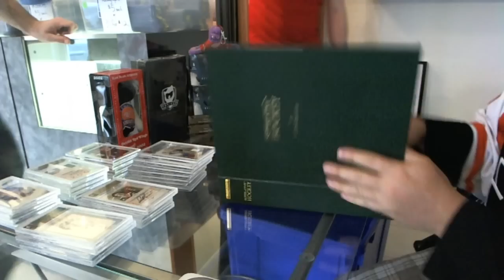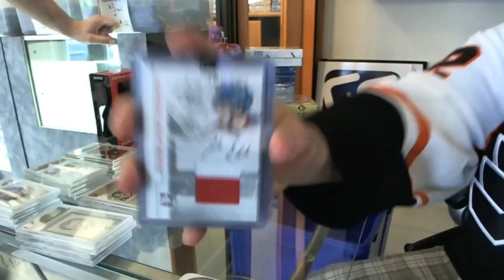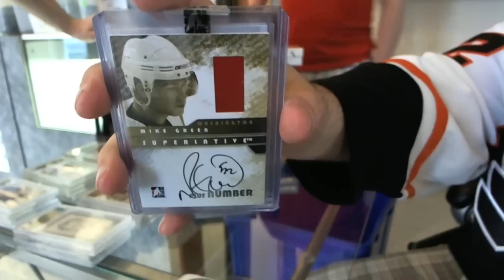09-10 ITG Superlative V2 Hockey Box Break - C&C #790